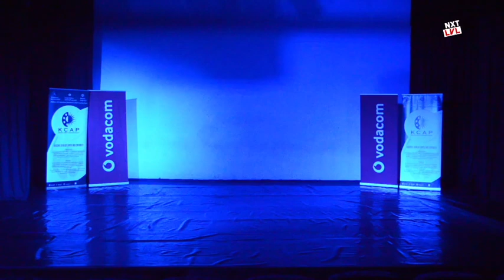MIss Heritage KZN 2021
💥 WELCOME To The 2nd Annual Miss Heritage KZN 2021💥

The Beauty of our South African Cultures as a life skill to our Youth.

Meet The Organizers
🧑🏽 Host : @jporeshelpinghandnpc
👨🏽‍🏫 Co Host: @TheaCreativeHvB